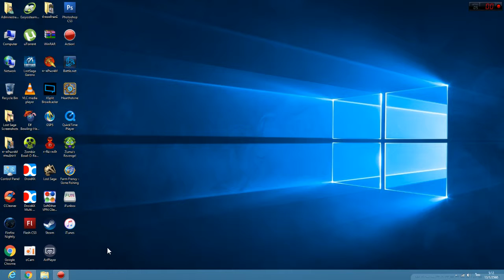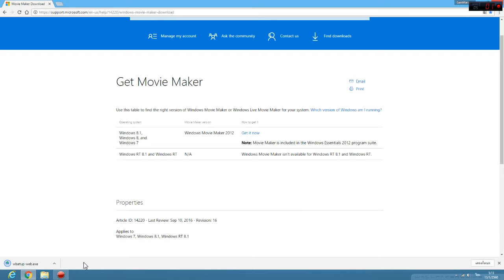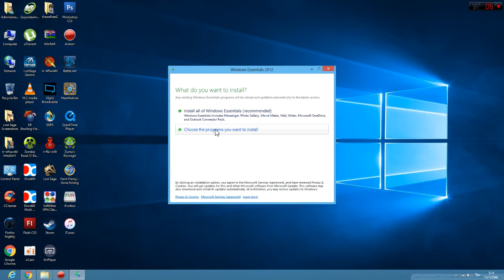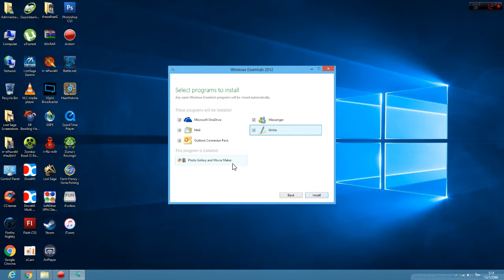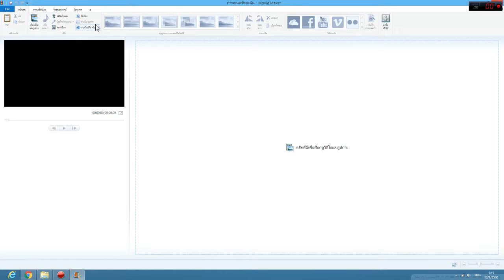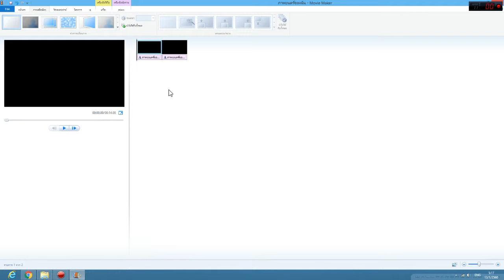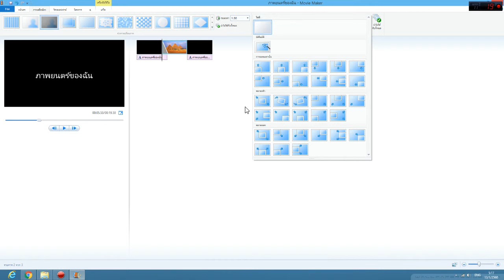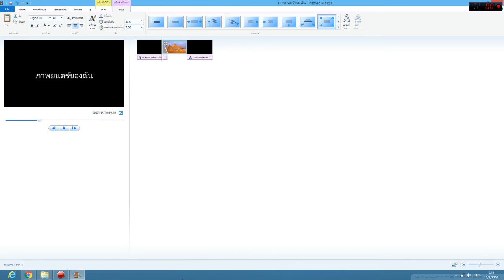แนะนำโปรแกรมตัดต่อ Movie Maker (โปรแกรมที่ผมใช้ตัดต่ออยู่ ณ ปัจจุบัน)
ลิงค์ดาวน์โหลดโปรแกรม Movie Maker